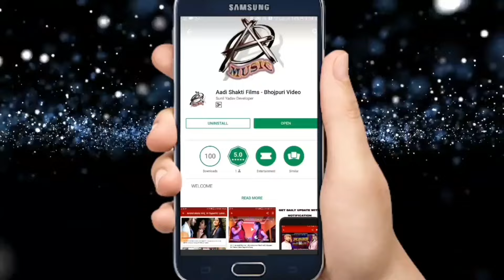Vijay Bhutali New Bolbam Video Song - Bhangiya Me Maza Kawan Pawele - kanwar Geet 2018